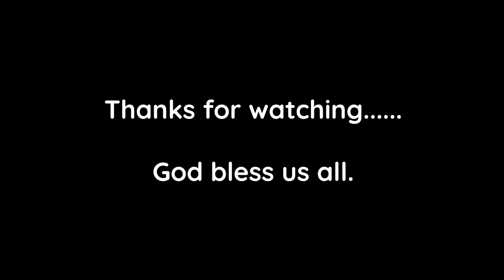Bakasyong OFW | Hapunan sa tabing dagat | Precious time | Bonding moment | Naga, Cebu | juanTrip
Magandang araw mga igso(kapatid). Samahan nyo po kami ng aking pamilya sa aming bonding moments salo-salo sa tabing dagat.